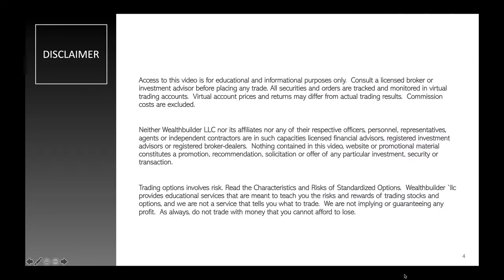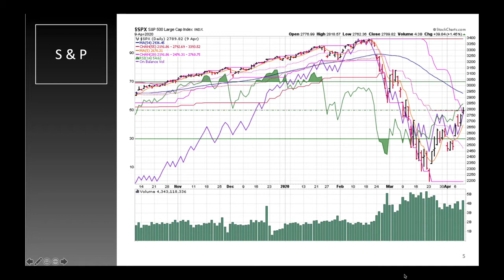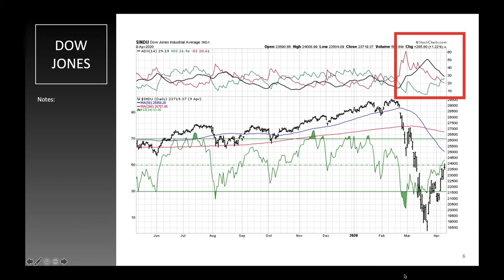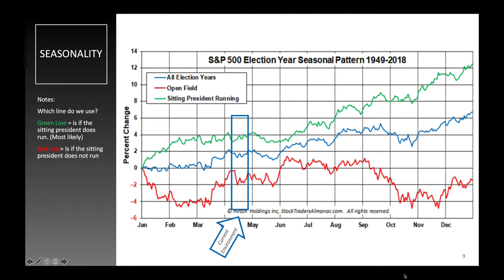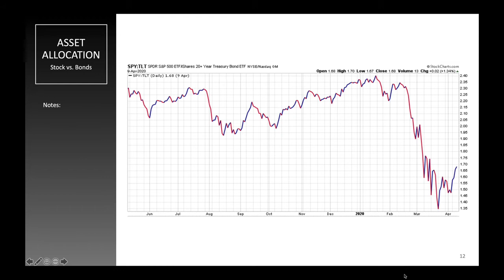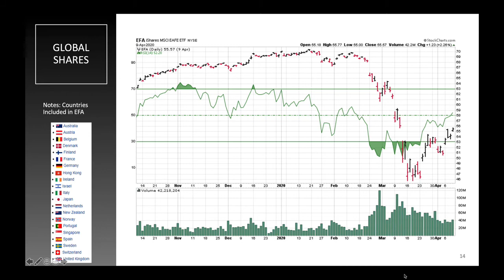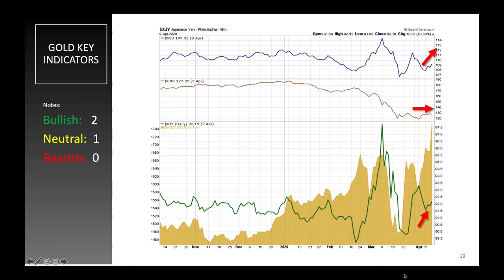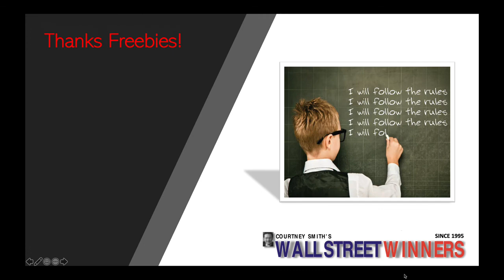Courtney Smith's Wall Street Winners Weekly Video - April 13, 2020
Courtney Smith's market forecast, Wall Street Winners, provides valuable insights on the market from a Professional Trader with over 45 years experience. Courtney Smith is the only person in history to have managed atop ranked Hedge Fund, Stock & Futures Picking Newsletters, & Mutual Fund. Watch & learn from a master trader's analysis of the market. Courtney has been featured on TV over 1000 times and trained on hundreds of stages around the world to tens of thousands of traders worldwide.

How I Can Help You Make Money:

1. Sign up for Trade Secrets & Trader Life, This is a “daily” email with trade insights and ideas.

2. Grab a free copy of my book, How Trading Will Transform Your Life.

3. Claim a free copy of my special report, Financial Crisis.